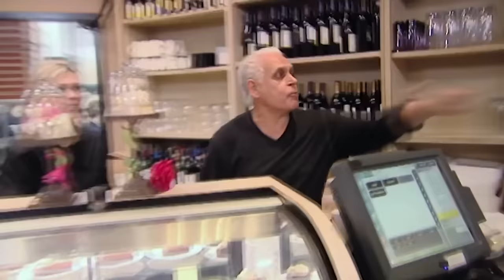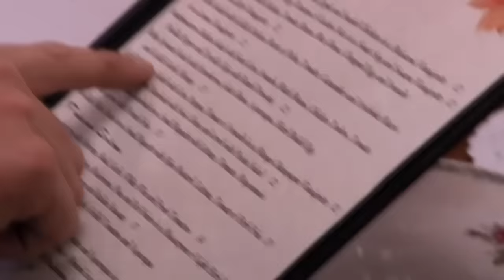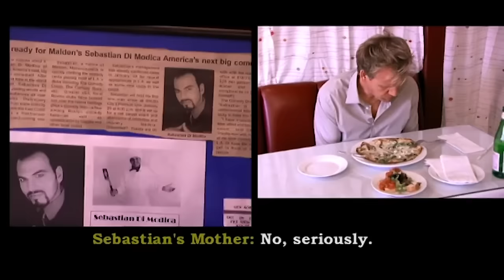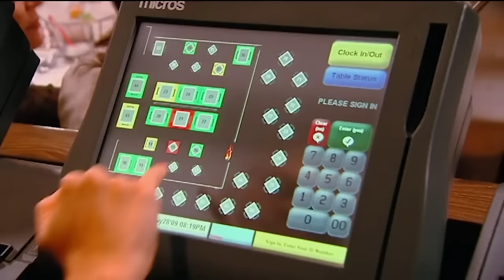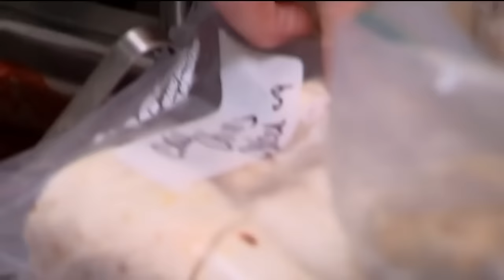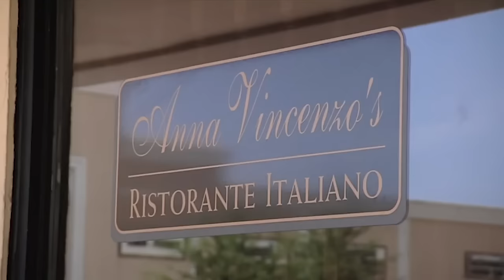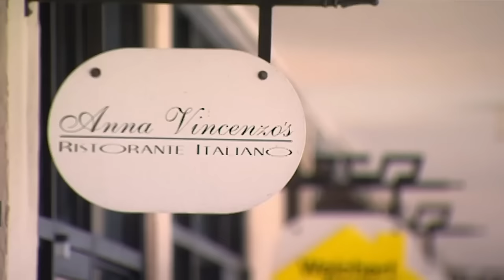Nothing Can Prepare You For How BAD These Restaurants Are! | Kitchen Nightmares | Gordon Ramsay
Are we surprised that every single one of these is shockingly bad?